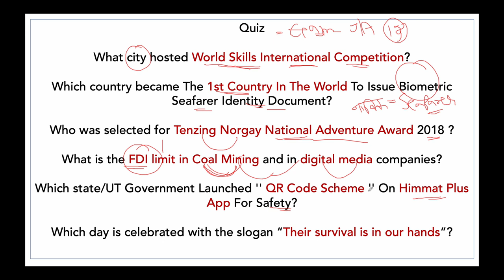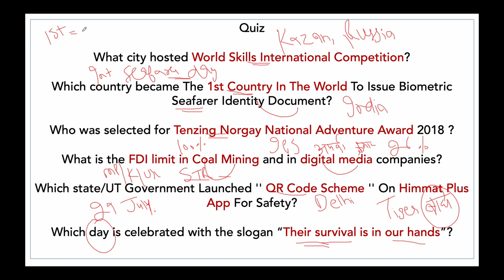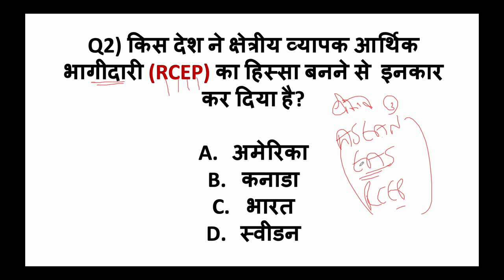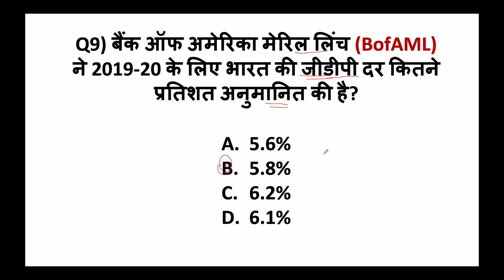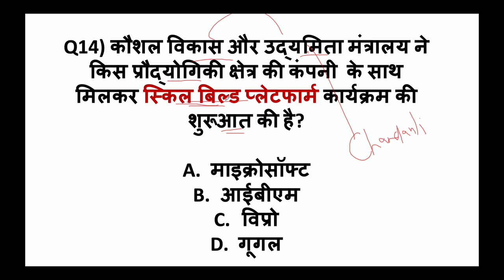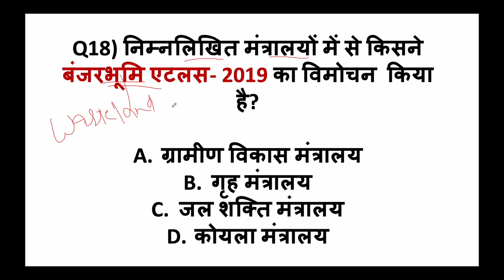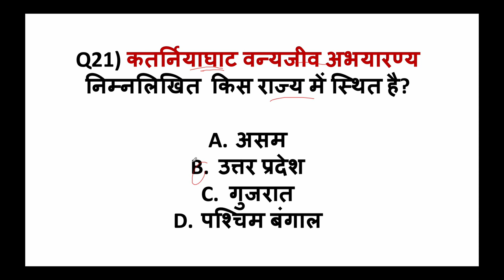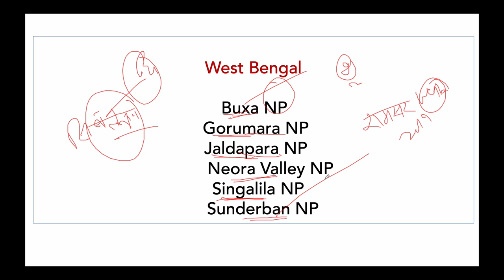6 November Current Affairs 2019 in Hindi by Dr Gaurav Garg